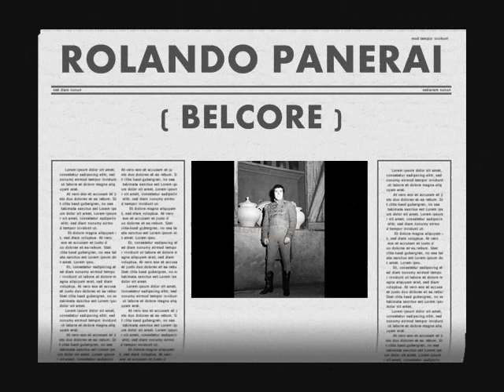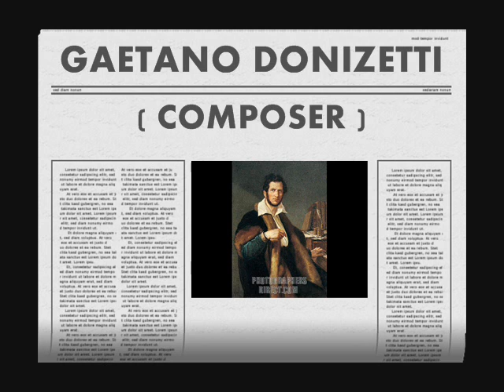Luigi Alva & Rolando Panerai in L'elisir d'amore - Gaetano Donizetti ( Venti scudi )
Duet of Nemorino & Belcore
Conductor - Tullio Serafin
Year - 1958

LYRICS :

Nemorino
Venti scudi!

Belcore
E ben sonanti.

Nemorino
Quando? Adesso?

Belcore
Sul momento.

Nemorino
(Che far deggio?)

Belcore
E coi contanti,
gloria e onore al reggimento.

Nemorino
Ah! non è l'ambizione,
che seduce questo cor.

Belcore
Se è l'amore, in guarnigione
non ti può mancar l'amor.

Nemorino
(Ai perigli della guerra
io so ben che esposto sono:
che doman la patria terra,
zio, congiunti, ahimè! abbandono.
Ma so pur che, fuor di questa,
altra strada a me non resta
per poter del cor d'Adina
un sol giorno trionfar.
Ah! chi un giorno ottiene Adina...
fin la vita può lasciar.)

Belcore
Del tamburo al suon vivace,
tra le file e le bandiere,
aggirarsi amor si piace
con le vispe vivandiere:
sempre lieto, sempre gaio
ha di belle un centinaio.
Di costanza non s'annoia,
non si perde a sospirar.
Credi a me: la vera gioia
accompagna il militar.

Nemorino
Venti scudi!

Belcore
Su due piedi.

Nemorino
Ebben vada. Li prepara.

Belcore
Ma la carta che tu vedi
pria di tutto dêi segnar.
Qua una croce.

Nemorino segna rapidamente e prende la borsa.

Nemorino
(Dulcamara
volo tosto a ricercar.)

Belcore
Qua la mano, giovinotto,
dell'acquisto mi consolo:
in complesso, sopra e sotto
tu mi sembri un buon figliuolo,
sarai presto caporale,
se me prendi ad esemplar.
(Ho ingaggiato il mio rivale:
anche questa è da contar.)

Nemorino
Ah! non sai chi m'ha ridotto
a tal passo, a tal partito:
tu non sai qual cor sta sotto
a quest'umile vestito;
quel che a me tal somma vale
non potresti immaginar.
(Ah! non v'ha tesoro eguale,
se riesce a farmi amar.)
(partono)

Piazza nel villaggio come nell'Atto primo.